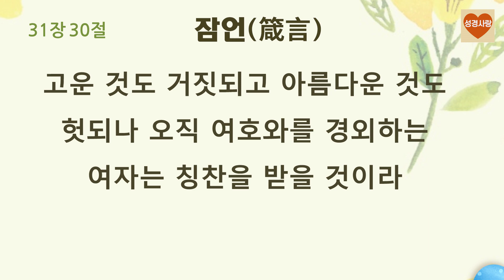🧡 잠언 3️⃣1️⃣장 낭독 | 누가 현숙한 여인을 찾아 얻겠느냐 그 값은 진주보다 더 하니라 | 하나님께서 주신 지혜와 명철의 말씀 🧡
잠언 3️⃣1️⃣장 낭독

잠언 31장

1절 르무엘왕의 말씀한바 곧 그 어머니가 그를 훈계한 잠언이라
2절 내 아들아 내가 무엇을 말할꼬 내 태에서 난 아들아 내가 무엇을 말할꼬 서원대로 얻은 아들아 내가 무엇을 말할꼬
3절 네 힘을 여자들에게 쓰지 말며 왕들을 멸망시키는 일을 행치 말지어다
4절 르무엘아 포도주를 마시는 것이 왕에게 마땅치 아니하고 왕에게 마땅치 아니하며 독주를 찾는 것이 주권자에게 마땅치 않도다
5절 술을 마시다가 법을 잊어버리고 모든 간곤한 백성에게 공의를 굽게 할까 두려우니라
6절 독주는 죽게된 자에게, 포도주는 마음에 근심하는 자에게 줄지어다
7절 그는 마시고 그 빈궁한 것을 잊어버리겠고 다시 그 고통을 기억지 아니하리라
8절 너는 벙어리와 고독한 자의 송사를 위하여 입을 열지니라
9절 너는 입을 열어 공의로 재판하여 간곤한 자와 궁핍한 자를 신원할지니라
10절 누가 현숙한 여인을 찾아 얻겠느냐 그 값은 진주보다 더 하니라
11절 그런 자의 남편의 마음은 그를 믿나니 산업이 핍절치 아니하겠으며
12절 그런 자는 살아 있는 동안에 그 남편에게 선을 행하고 악을 행치 아니하느니라
13절 그는 양털과 삼을 구하여 부지런히 손으로 일하며
14절 상고의 배와 같아서 먼 데서 양식을 가져 오며
15절 밤이 새기 전에 일어나서 그 집 사람에게 식물을 나눠주며 여종에게 일을 정하여 맡기며
16절 밭을 간품하여 사며 그 손으로 번 것을 가지고 포도원을 심으며
17절 힘으로 허리를 묶으며 그 팔을 강하게 하며
18절 자기의 무역하는 것이 이로운 줄을 깨닫고 밤에 등불을 끄지 아니하고
19절 손으로 솜뭉치를 들고 손가락으로 가락을 잡으며
20절 그는 간곤한 자에게 손을 펴며 궁핍한 자를 위하여 손을 내밀며
21절 그 집 사람들은 다 홍색 옷을 입었으므로 눈이 와도 그는 집 사람을 위하여 두려워하지 아니하며
22절 그는 자기를 위하여 아름다운 방석을 지으며 세마포와 자색 옷을 입으며
23절 그 남편은 그 땅의 장로로 더불어 성문에 앉으며 사람의 아는 바가 되며
24절 그는 베로 옷을 지어 팔며 띠를 만들어 상고에게 맡기며
25절 능력과 존귀로 옷을 삼고 후일을 웃으며
26절 입을 열어 지혜를 베풀며 그 혀로 인애의 법을 말하며
27절 그 집안 일을 보살피고 게을리 얻은 양식을 먹지 아니하나니
28절 그 자식들은 일어나 사례하며 그 남편은 칭찬하기를
29절 덕행 있는 여자가 많으나 그대는 여러 여자보다 뛰어난다 하느니라
30절 고운 것도 거짓되고 아름다운 것도 헛되나 오직 여호와를 경외하는 여자는 칭찬을 받을 것이라
31절 그 손의 열매가 그에게로 돌아갈 것이요 그 행한 일을 인하여 성문에서 칭찬을 받으리라